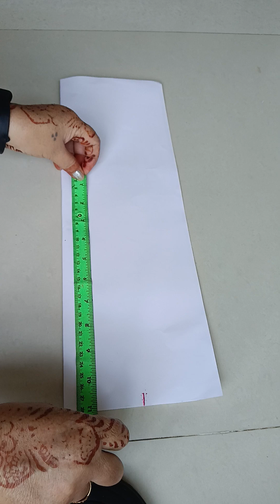mataka back neck pepar cutting